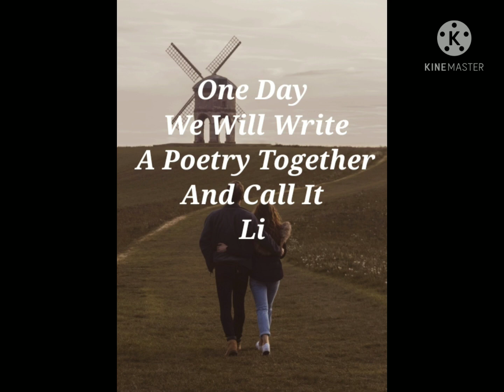s-35 One Day we will write a poetry LovePoetryRomanticLoveStatus Video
Cupid​​​'sCall

Do Share The Video With Your Friends And Family.
And Let Me Know How You Felt After Reading This Line In Comments Section Below